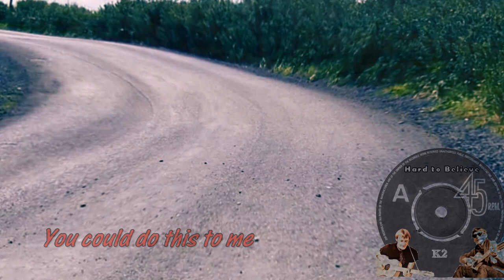Hard to Believe (K2)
A song written by Jigamything, and performed by K2, in the style of Buddy Holly (one of the early pioneers of 'Rock and Roll' in the mid 1950's). As well as 'Rock and Roll' songs, Buddy wrote slower sentimental ballads such as 'Words of Love', covered by the Beatles on their 'Beatles for Sale' album in 1964, and 'Everyday', covered by Bobby Vee in 1960, as a B-side to his 'Rubber Ball' single.
Buddy was a great influence on many famous musicians, including the Beatles and the Hollies (who have stated that their name was based on a combination of their influence by Buddy Holly and a Christmas gig, they were about to perform, decorated with 'holly' in abundance!). They were about to play the gig and were asked what the name of the group (band) was. They did not have an official name at the time, and as an impromptu name, they came up with 'The Hollies', based on the reasons mentioned above. The name seems to have been well chosen as they are still performing over 60 years later under the same name.

The photos are taken from a trip to Westport (+ other locations), Co Mayo, Ireland in August 2004.